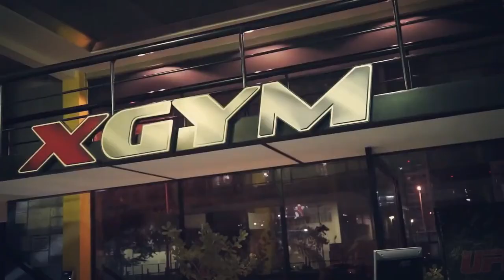Sergi Constance Be Legend Motivational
Workout-Be_Legend Channel is Dedicated to GYM Related Videos, Transformations, GYM Workout Music,Fitness & Bodybuilding Motivation,best physique, gym,muscle,sport,street  workout,training,Aesthetic,weight training..

Thank You Guys, You are the Best !
*__--Enjoy--__*